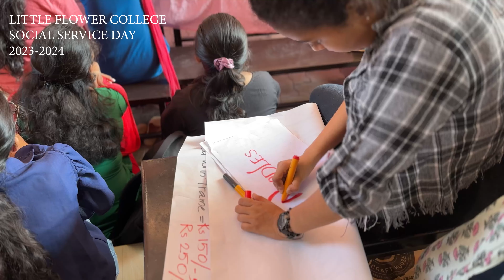Social service day 2023 LFC, Guruvayoor